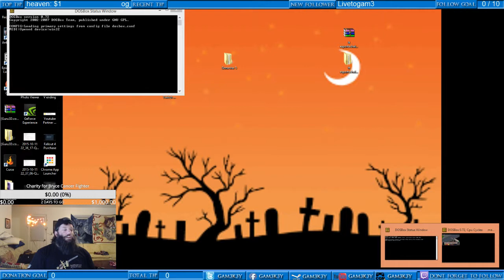XCOM: UFO Defense Episode 1 part2